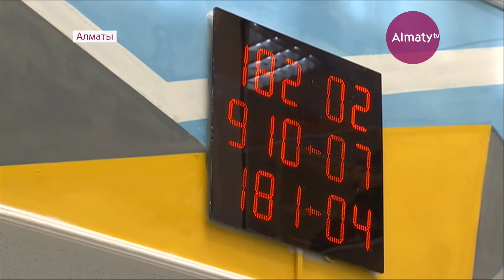Алматыда мүгедек жандарға арналған сурдо-онлайн қызметі дамып келеді (15.02.19)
Қазақстанда мүгедек жандардың өмір сүру сапасын жақсарту және құқықтарын қамтамасыз ету жөніндегі ұлттық жоспар әзірленбек. Ондағы негізгі жеті бағыттың бірі – 2030 жылға дейін кедергісіз орта қалыптастыру. Ал алматылық кейбір кәсіпкерлер кемтар жандарға қолайлы жағдай жасауды қазірден қолға алған. Мегаполисте мүмкіндігі шектеулі жандар үшін қандай қызметтер бар?